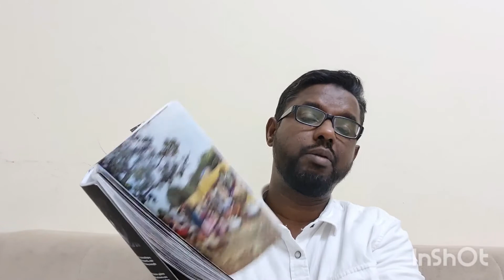നഗ്നരും നരഭോജികളും, വേണു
നഗ്നരും_നരഭോജികളും , വേണു Venu Isc

book review malayalam

മുമ്പൊരിക്കൽ തൃശൂർ മാതൃഭൂമി ബുക്സിൽ നിന്നാണ് വേണു സാറിൻ്റെ സോളോ സ്റ്റോറീസ് എന്ന പുസ്തകം വാങ്ങിച്ചത്.

ഇന്ത്യൻ ഗ്രാമങ്ങളിലൂടെ അദ്ദേഹം നടത്തിയഒരു സോളോ യാത്രാ വിവരണങ്ങളായിരുന്നു ആ പുസ്തകത്തിൻ്റെ ഉള്ളടക്കം.

അതിമനോഹരമായിരുന്നു ആ കുറിപ്പുകൾ.

വീണ്ടും രണ്ട് വർഷത്തിന് ശേഷം നടത്തിയ രണ്ടാമത്തെ യാത്രാ വിവരണമാണ് മലയാള മനോരമ പ്രസിദ്ധീകരിച്ച നഗ്നരും നരഭോജികളുമെന്ന പുതിയ പുസ്തകം.

ഒത്തിരി ഫോട്ടോകളടങ്ങിയ കളർഫുൾ ഓയൽ പേപ്പറിൽ പ്രിൻറ് ചെയ്ത ഈ പുസ്തകം സാധാരണ യാത്രാവിവരങ്ങളിൽ നിന്നും വളരെ വ്യത്യസ്ഥമായി ഒരു മേഗസിൻ ശൈലിയാണ്.

പുതിയ കാലത്ത് നമ്മുടെയൊക്കെ യാത്രകൾ മനോഹരങ്ങളായ ടൂറിസ്റ്റ് ടെസ്റ്റിനേഷനുകളിലേക്കാണെങ്കിൽ വേണുവിൻ്റെ യാത്ര ഇന്ത്യയിലെ ഗ്രാമങ്ങളിലെ പച്ച മനുഷ്യരെയും പ്രകൃതിയേയും പക്ഷികളേയും തേടിയുള്ളതാണ്.

ഇന്ത്യയുടെ ആത്മാവ് ഗ്രാമങ്ങളിലെ ജീവിതങ്ങളിലാണ് എന്ന ഗാന്ധിയുടെ പ്രസ്താവനയോട് നൂറുശതമാനം ശരി വെക്കുന്നതാണ് വേണുവിൻ്റെ യാത്രാ വിവരണങ്ങൾ.

സാഹിത്യ സമ്പുഷ്ടമായ സ്ഥലകാല ചരിത്രവിവരണങ്ങൾക്കപ്പുറം താൻ കണ്ട കാഴ്ചകളും അതിലൂടെയൂറി വരുന്ന ചിന്തകളും ഒരോർമക്കുറിപ്പുപോലെയാണ് വിവരിക്കുന്നത്.

ഈ പുസ്തകം പ്രസിദ്ധീകരിച്ച സമയത്ത് തന്നെ വായിക്കാൻ കൊതിച്ചതാണ്. G K Krishnan S Gopala  യുടെ ഡില്ലി ദാലിയിലും ട്രൂകോപ്പി തിങ്ക് എന്ന ഓൺലൈൻ ചാലനിൽ മനിലയും Manila C Mohan വേണുവുമായി ഈ പുസ്തകത്തെക്കുറിച്ചുള്ള ചർച്ചകളുണ്ടായിരുന്നു.

യാത്രയിലുടനീളമെടുത്തുവെച്ച മനോഹരമായ കളർഫുൾ ഫോട്ടോകളിലൂടെയാണ് വേണു കഥ പറയുന്നത്. അദ്ദേഹത്തിൻ്റെ കൂടെ യാത്ര ചെയ്യുന്ന ഒരനുഭൂതി വായനയിലുടനീളം ലഭിക്കുന്നുണ്ട്.

മണ്ണിനോടും മനുഷ്യരോടും പ്രകൃതിയോടും അടുത്തിടപഴകി അവരിലൊരാളായി പുതിയ സൗഹൃദങ്ങൾ സ്ഥാപിച്ചുമാണ് ഓരോ ദിവസവും മുന്നോട്ട് പോകുന്നത്. ആദിവാസി ഗോത്രങ്ങളുടെ ആചാരങ്ങളും ഉത്സവങ്ങളും നേരിട്ടനുഭവിച്ചറിയുന്ന വിവരണങ്ങൾ മനോഹരമാണ്.
പലപ്പോഴും ചില പ്രയാസങ്ങളിലൂടെയും പ്രതിസന്ധികളിലൂടെയും കടന്ന് പോകേണ്ടി വരുന്നുണ്ട്.

ഗ്രാമമത്തിൽ നിന്നും പത്ത് പതിനഞ്ച് കിലോമീറ്റർ അപ്പുറത്ത് ബജാവണ്ടിലെ ഒരു വീട്ടിൽ ഒറ്റക്ക് താമസിക്കുന്നുണ്ട്. രാത്രിയിൽ പുളിമരത്തിലെ പഴുത്ത പുളി തിന്നാൻ വരുന്ന കരടിയിൽ രക്ഷ നേടാൻ രാത്രിയിൽ വാതിലടച്ച് കുറ്റിയിടാൻ നോക്കുന്ന നേരം വാതിലിന് കൊളുത്തില്ല. അവസാനം ഒരു ബക്കറ്റ് വെള്ളം വെള്ളം വാതിലിൽ ചാരി വെച്ചാണ് ഉറങ്ങാൻ കിടക്കുന്നത്. തൊട്ടടുത്ത ദിവസം വീട്ടിലെത്തിയ വീട്ടുടമസ്ഥൻ ശിവറാം സംസാരത്തിനിടെ തൻ്റെ അഛൻ മരിച്ച സംഭവം ഓർക്കുന്നുണ്ട്. ഈ വിട്ടിനകത്തെ കട്ടിലിൽ കിടന്നുറങ്ങുമ്പോൾ പാമ്പ് കടിയേറ്റാണ് അഛൻ മരിച്ചത്.

ഒരു നെടുവീർപ്പോടെയല്ലാതെ തുടർന്നുള്ള വായന മുന്നോട്ട് പോകില്ല. ഒരു രാത്രി കൂടി അദ്ദേഹത്തിന് ആ വീട്ടിൽ കഴിയേണ്ടതുണ്ടായിരുന്നു.

അരവിന്ദൻ്റെ കാഞ്ചനസീത എന്ന സിനിമയുടെ ലെക്കേഷനും പണ്ടെങ്ങോ ദേശാടന പക്ഷികളെ ചിത്രീകരിക്കാൻ വന്ന ലൊക്കേഷനിലെ ഓർമകളും ഒരു സിനിമക്കഥപോലെ വിവരിക്കുന്നുണ്ട്.

ദേശാടനപ്പക്ഷികളെയും അവരുടെ യാത്രയുടെ രീതിശാസ്ത്രങ്ങളും മനുഷ്യരുടെ യാത്രകളുമായി താരതമ്യപ്പെടുത്തിപറയുന്നത് കേൾക്കുമ്പോൾ ഇത്തരം യാത്രകൾക്കായി അതിവേഗം ഇറങ്ങിപ്പുറപ്പെടാൻ നമ്മുടെ മനസ്സ് വെമ്പും.

ഓരോ യാത്രകളും നമ്മുടെത്തന്നെ വീണ്ടെടുപ്പുകളാണ്.